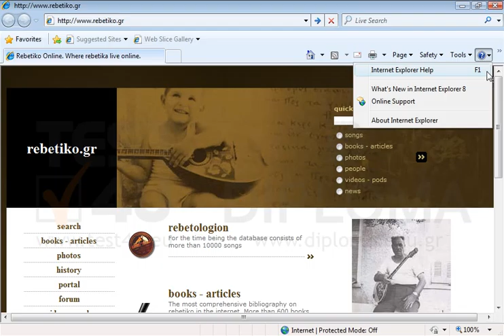Display the Help window of the Internet Explorer application.